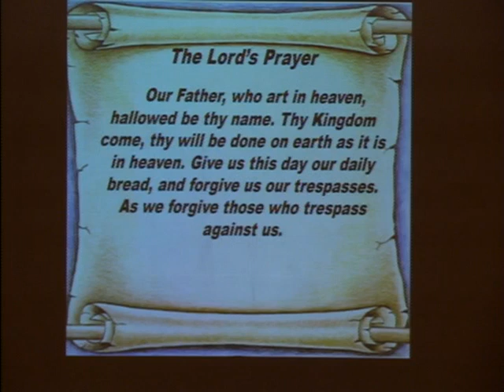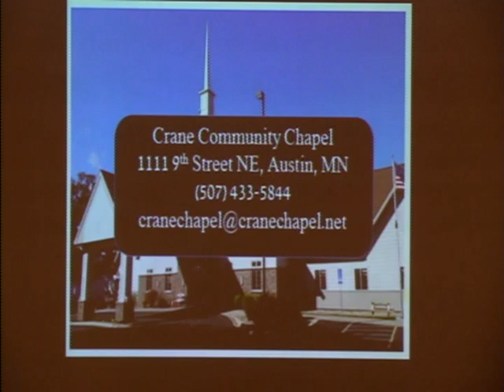Crane Chapel: Prepared And Positioned By God